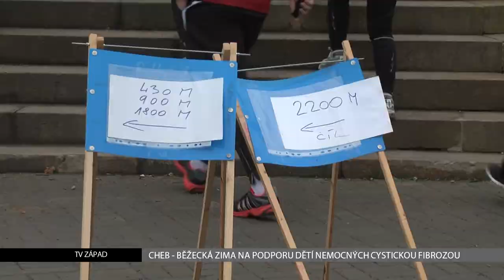Cheb: Běžecká zima na podporu dětí nemocných cystickou fibrózou (TV Západ)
V neděli 9. února se zakončil seriál běžeckých závodů v Chebu. Kromě soutěže o nejlepší časy se jednalo také o charitativní rozměr.

Občanské sdružení Radioelektronika Cheb oddíl rádiového orientačního běhu uspořádal již pátý ročník seriálu zimních závodů. Ten čtvrtý, poslední se konal o druhém únorovém víkendu. Jedním z cílů této akce je poskytnout aktivním sportovcům možnost závodit i v rámci zimní přípravy.

"Díky tomu, že je mírná zima, tak máme relativně velkou účast ve všech čtyřech bězích. Kolem 70 až 120 lidí bylo, což si myslím, že je docela hodně, takže já jsem spokojený. Sice, zima se má běhat na sněhu, ale to neovlivníme. Myslím si, že se to za těch pět let vžilo, že ti lidé, kteří chodí pravidelně nebo i ti příchozí, kteří se o tom dozvědí, takže jsou spokojení, že je to takové zpestření zimního lenošení," popsal Miroslav Vlach, vedoucí oddílu.

Počasí sice nebylo mrazivé, ale foukal nepříjemně studený vítr. Lidé v zázemí a fanoušci si vytrpěli své, ale závodníkům tolik při běhu nevadil.

"Většinou jsou to lidé z Chebu a okolí, ale jsou tady i z Karlových Varů, Chodova, Sokolova, Mariánských Lázní, Aše. Občas se objeví někdo "přespolní" a většina těch starších tzn. od těch 13-14 let jsou organizováni v nějakých sportovních klubech, ať už běžci, atleti, cyklisti, orienťáci. A ti malí tedy většinou ne, ale u těch zase můžeme očekávat, že se někam vrtnou a potom zase budou závodit za nějaký sportovní klub," věří Vlach.

Běhá se ve více kategoriích a děti mají stejnou délku tratě.

"Pro ty starší od 16 až k nám nejstarším se každý závod prodlužuje. To znamená, že začínáme v listopadu na 2200, v prosinci 4400, v lednu je 6700 a v únoru je 8100 metrů," vysvětlil Vlach.

Dalším účelem chebských zimních běžeckých závodů je poukázat na problémy dětí nemocných cystickou fibrózou. A podpořit sbírkovou činnost pořádanou Klubem cystické fibrózy o.s.

„Závody jsou otevřené pro veřejnost. Kdo přijde může běžet. Pokud někdo dá dobrovolné startovné, ať je to koruna, 10, 50, 100 -- to záleží na něm, tak to startovné celé, které vybereme za ty čtyři běhy, tak potom prostřednictvím darovací smlouvy odešleme v březnu na Klub cystické fibrózy do Prahy," informoval Vlach.

Chebští sportovci mezi sebou vybrali celkem okolo 12 tisíc korun za což jim patří uznání. Celkovým vítězem turnaje se stal Jan Sokol z AK Sokolov, mezi ženami byla nejlepší Anna Bednaříková. Kategorií se ale vyhlašovalo mnohem více. Děti získaly kromě medailí také drobné dárky. Podrobné výsledky najdete na stránkách klubu